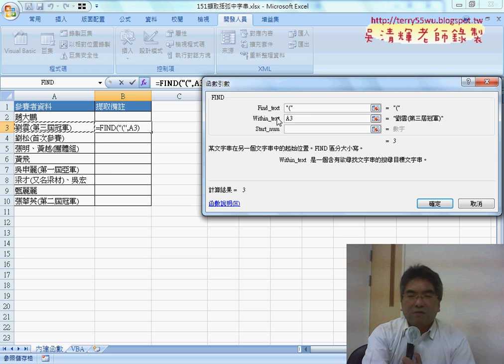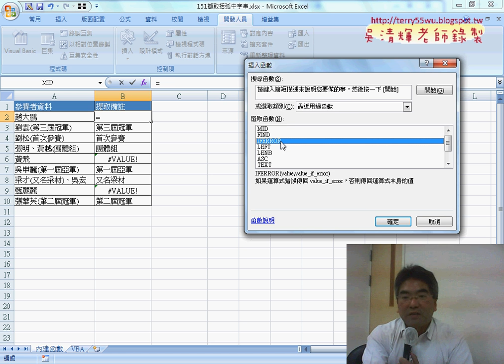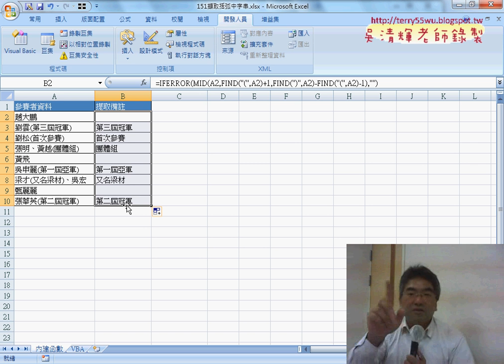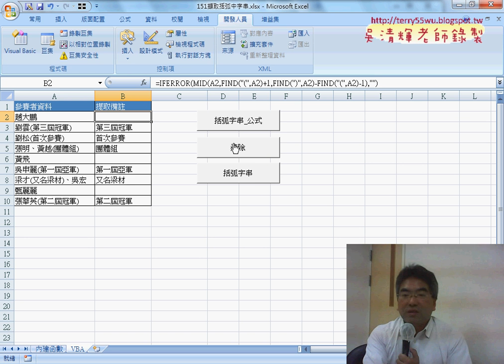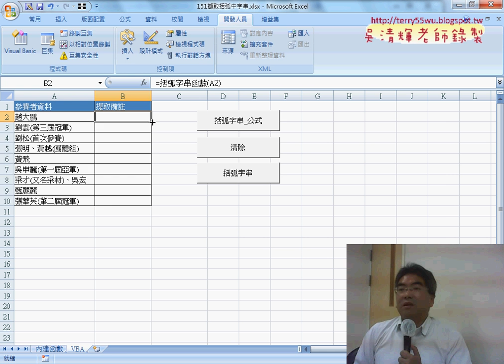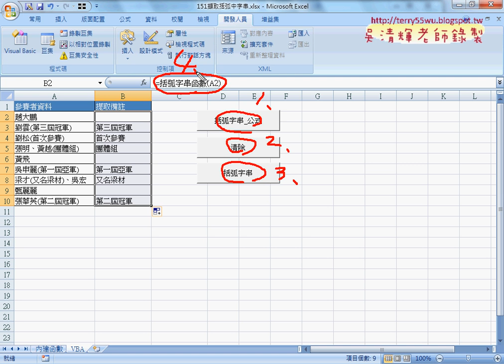03 從函數到VBA的SUB與自訂函數